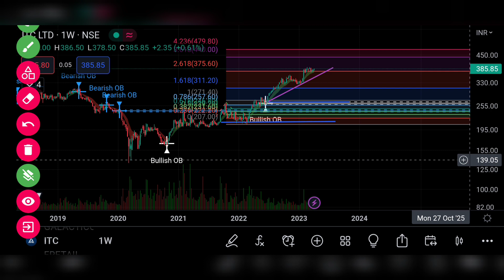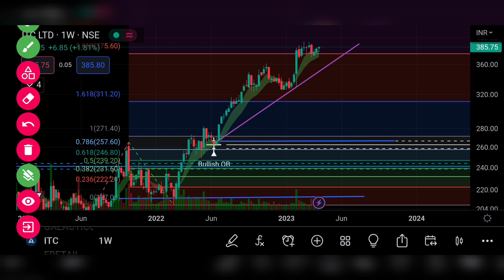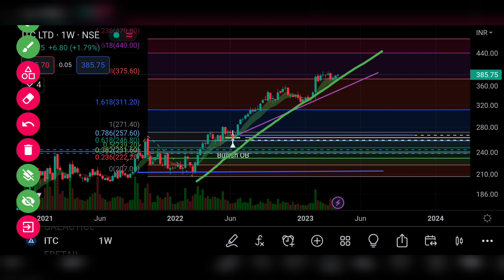ITC SHARE LTD LATEST NEWS | ITC SHARE LTD COMPLETE ANALYSIS | ITC SHARE LTD NEXT TARGET 450₹